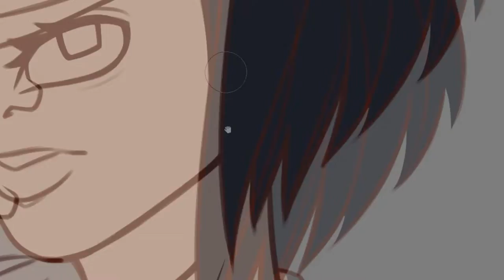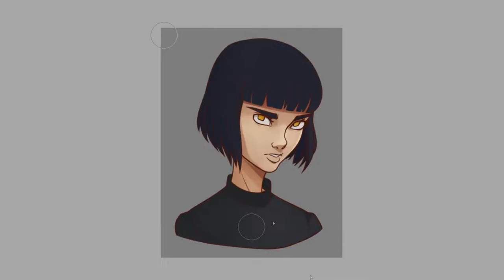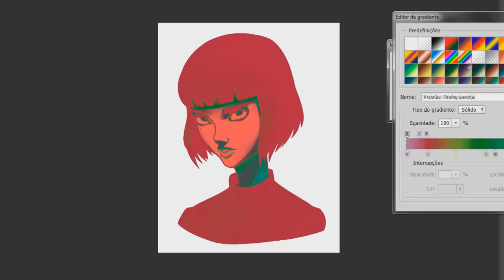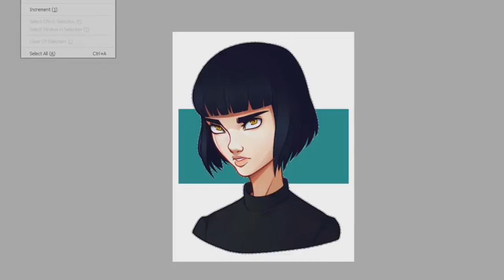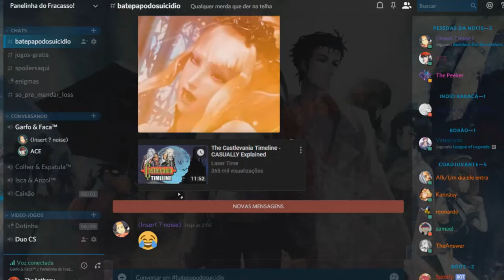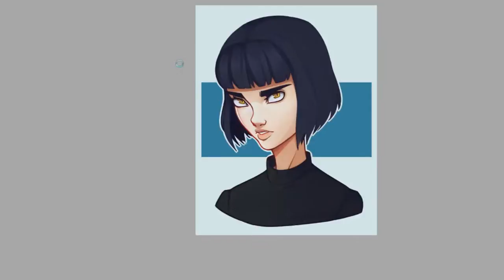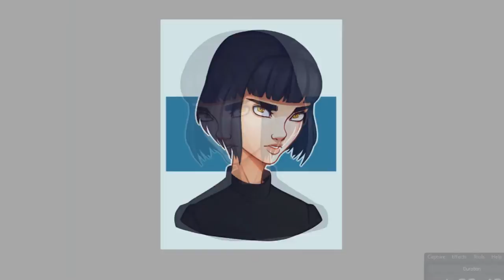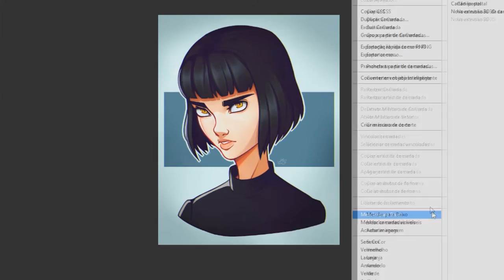Speed Paint Bob Haired Girl